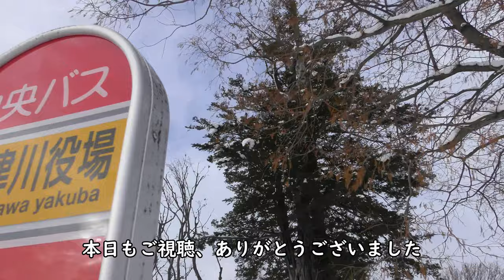【最後の冬】新十津川駅～新十津川役場・ノーカット徒歩連絡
JR北海道札沼線新十津川駅～新十津川役場までのマイナス7度・真冬の徒歩連絡ノーカット映像です。

Everyday Update!